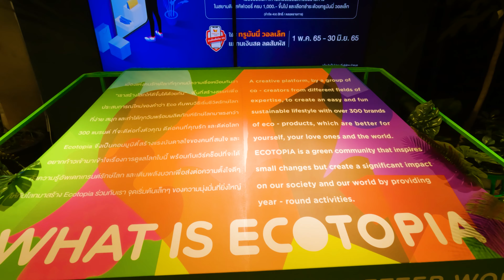Stimulate Your Life And Sensibility | Siam Discovery Walking Tour | Bangkok Thailand | 4K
I walked in Siam Discovery at BTS Siam Station.

The interior of Siam Discovery is based on white and has a clean feeling.
A beautiful space designed by the world's top designers is created there.

Siam Discovery has been given a concept not found in common malls.
"I want you to discover, experience, and get excited."
When you want to change your lifestyle better, it gives you encounters with products you didn't know before.
It stimulates your creativity when you want inspiration.

Next to Siam Discovery, Siam Center is a fun mall targeting teens.

Siam Piwat, who developed Siam Discovery, also works on Luxury Mall Icon Siam along the Chao Phraya River.
The most fun and beautiful mall. There is also a video of that, so please take a look.

0:00 Highlights of this video
1:07 Courtyard
2:05 Women's fashion floor
2:35 Design that symbolizes Discovery
3:44 Men's fashion floor
5:49 Street fashion floor
10:30 Loft
11:13 Digital product floor
13:08 Creative floor
14:11 ECOTOPIA
16:20 Children's playground
17:54 Play Lab
19:58 Attic